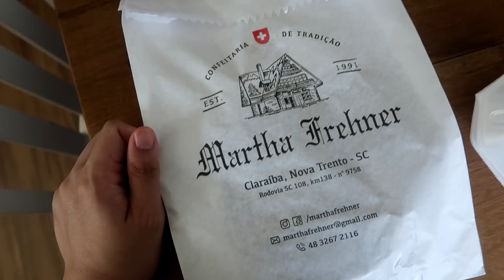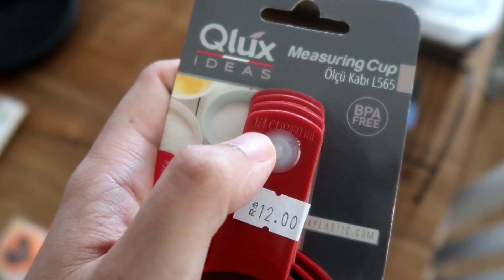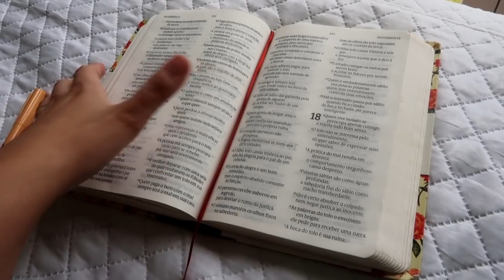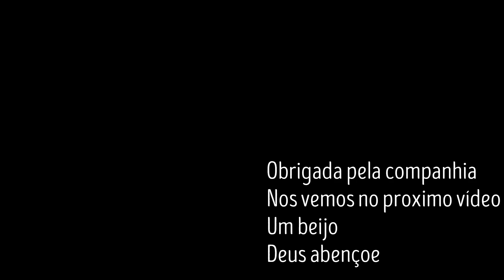NOVA MORADORA AQUI DE CASA E COMPRINHAS NO 1,99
Oi gente mais um vlog do dia

Câmera que uso:  Canon G7X mark II

Editor: Filmora